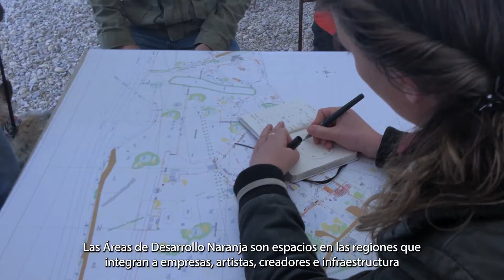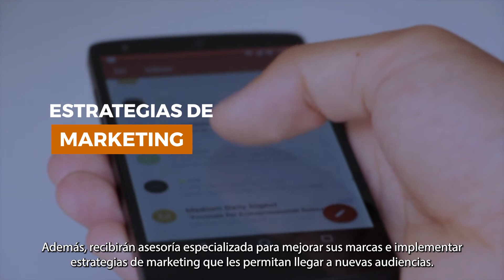Presentación ADN Más Productivas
Colombia Productiva y el Ministerio de Comercio, Industria y Turismo ponen en marcha ADN Más Productivas, un proyecto que ayudará a las Áreas de Desarrollo Naranja, y a sus empresas y unidades productivas a mejorar su productividad, fomentar encadenamientos y consolidar su operación en el corto, mediano y largo plazo.

Si perteneces a una ADN en cualquier región del país, consulta toda la información y postúlate